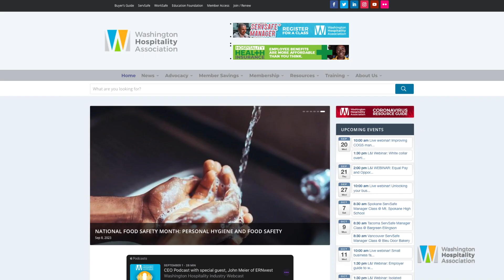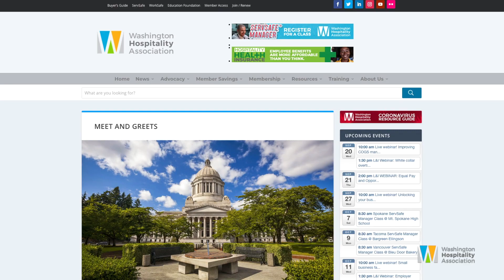🍴👨‍🍳 National Food Safety Month: Health Inspections & More! 🚨👀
🎥🍔🍟 This week, we're dishing out the latest on National Food Safety Month! 🍴👨‍🍳 Learn about health inspections, personal hygiene, and food safety with our latest article on wahospitality.org. 📄👀 Plus, don't miss out on our government affairs regional meet and greets! 🤝🏼👨‍💼 Join us in Spokane, Everett, Bellevue, Vancouver, Seattle, and Tacoma to connect with your government affairs team and local lawmakers. 📅👉 And, get ready for upcoming webinars on responding to COGS challenges, preparing your business for a successful sale, and a small business fall finance check-up! 📈📊👨‍💼 Register now on wahospitality.org! 🎉👏